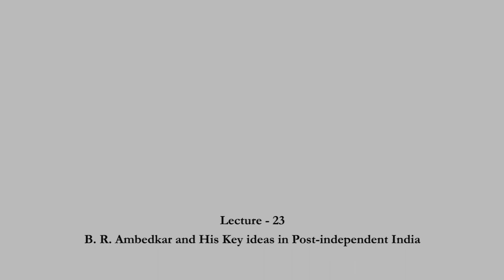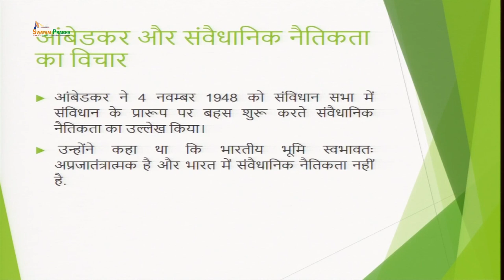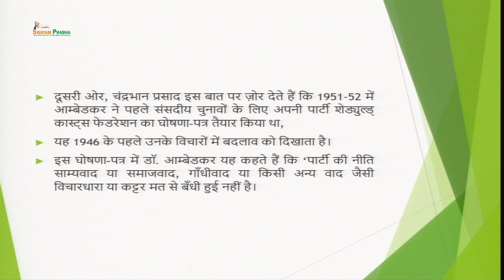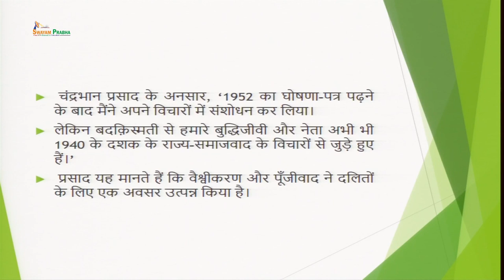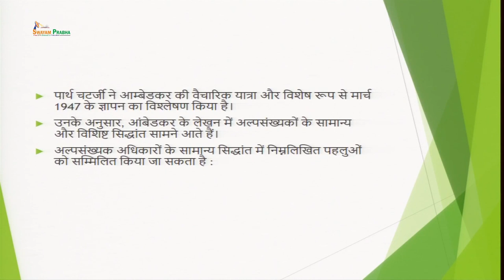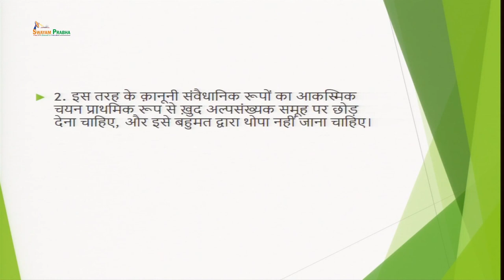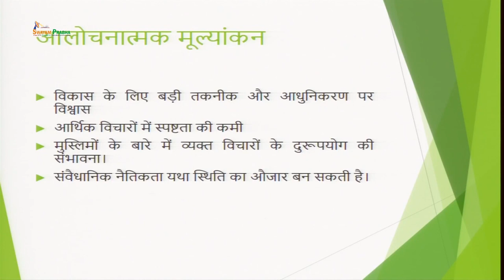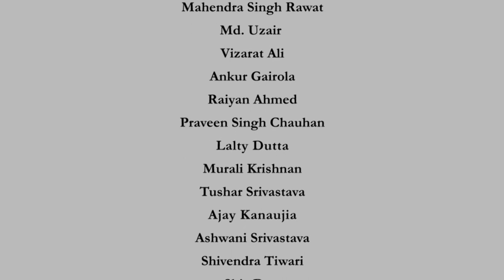B. R. Ambedkar and His Key ideas in Post-independent India